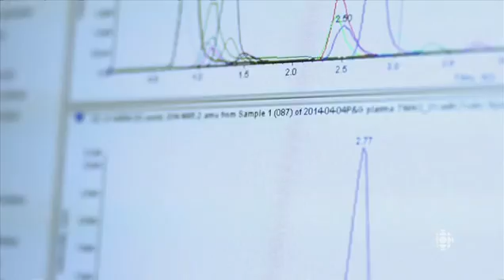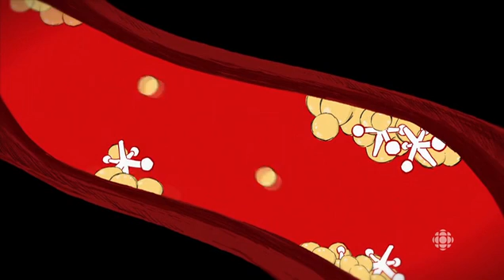Gut bacteria and red meat - Trimethylamine N-oxide (TMAO)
Bacteria in the human gut that convert l-carnitine found in beef into a compound (TMAO) that may speed up the build-up of plaques in the arteries.